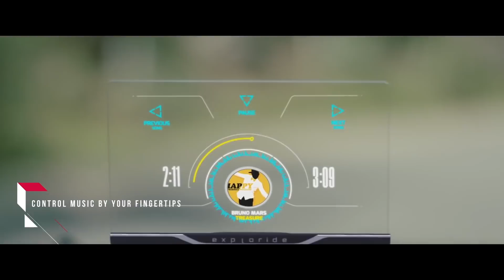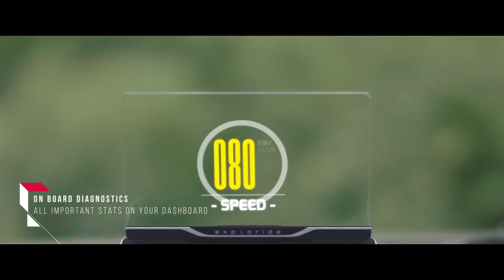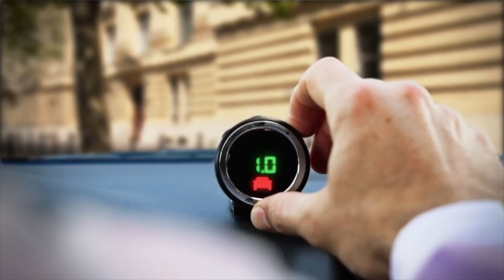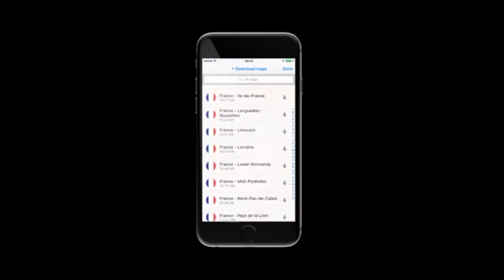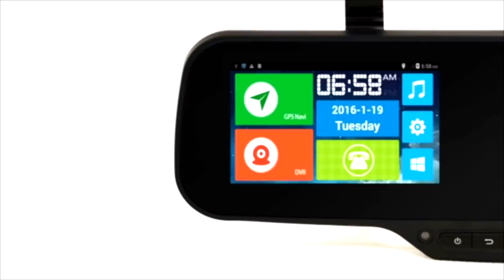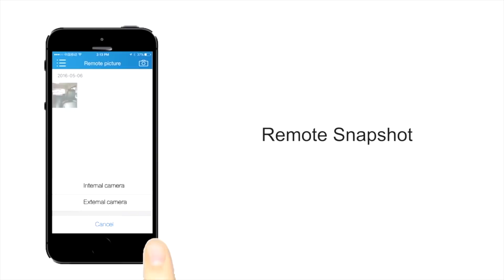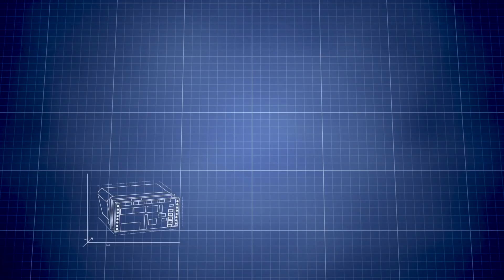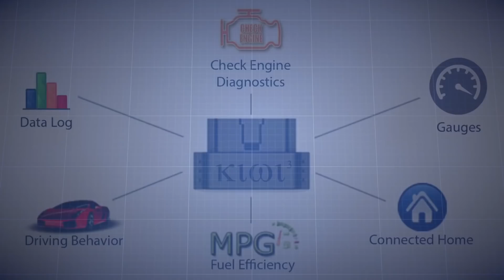5 New Tech to Upgrade your old Car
5 New Tech to Upgrade your old Car

Exploride HUD | Turn Your Car Into A Smart Car

KIWI 3 I The smallest, fastest, and most versatile OBD adapter yet

Magic Earth Pro / Safety Lens I The world’s first Advanced Driver Assistance System